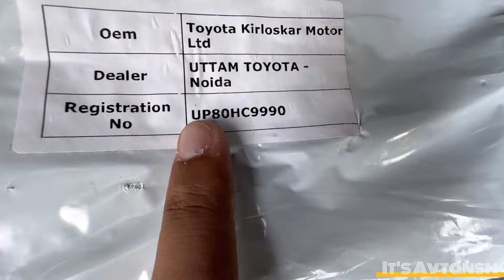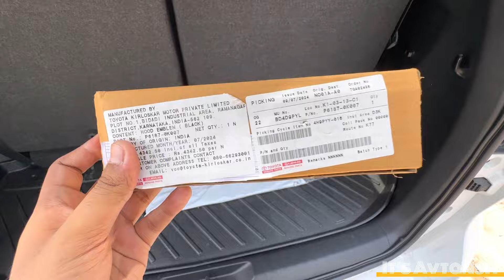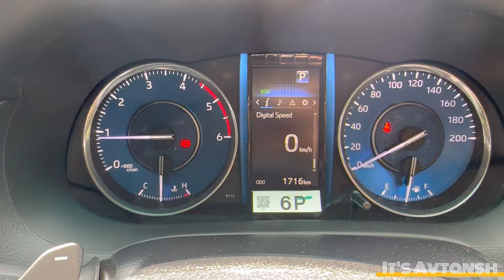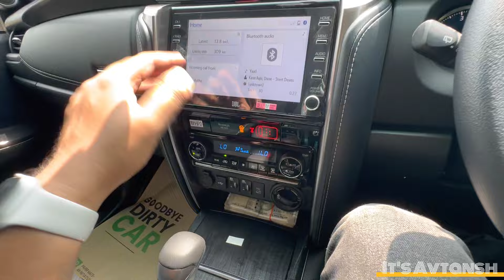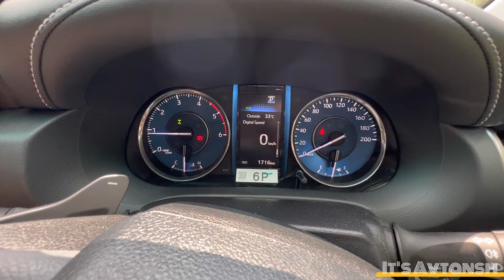2024 NEW TOYOTA FORTUNER 4X4 AT REVIEW | WHY I CHOOSE FORTUNER ONLY | 51 LAKH ONROAD AGRA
2024 NEW TOYOTA FORTUNER 4X4 AT REVIEW | WHY I CHOOSE FORTUNER ONLY | 51 LAKH ONROAD AGRA | FORTUNER

2024 NEW TOYOTA FORTUNER 4X4 AT REVIEW | FORTUNER TOP MODEL REVIEW | 51 LAKH ON ROAD AGRA | FORTUNER

2024 TOYOTA FORTUNER GR-SPORT | 4X4 AT | 60 LAKH WALI FORTUNER | DETAILED REVIEW OF FORTUNER GR-S